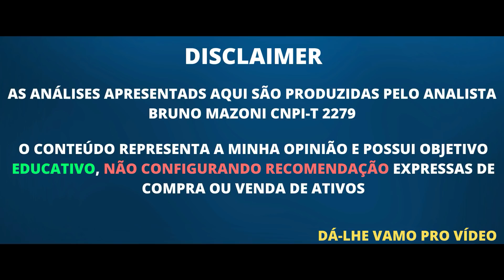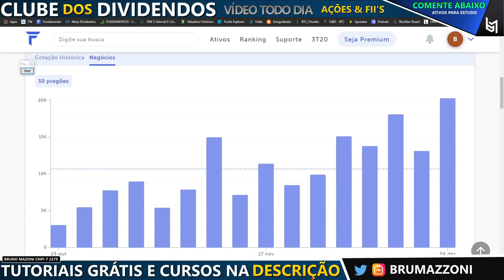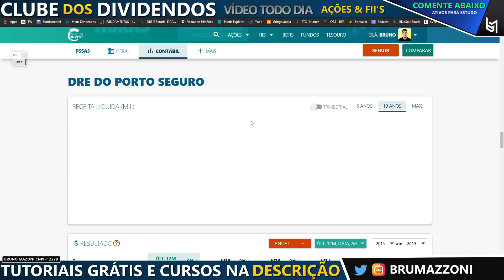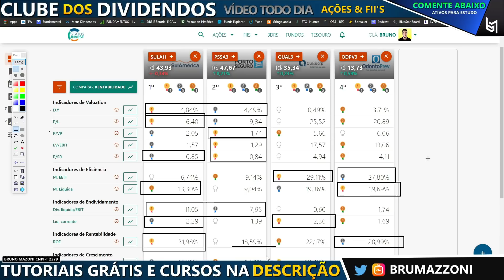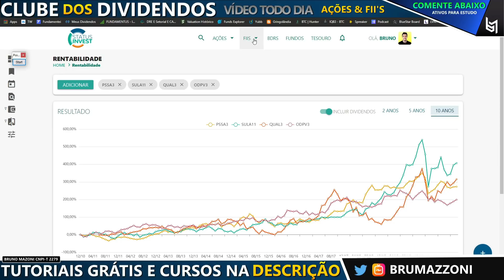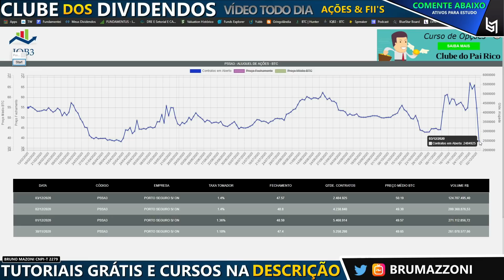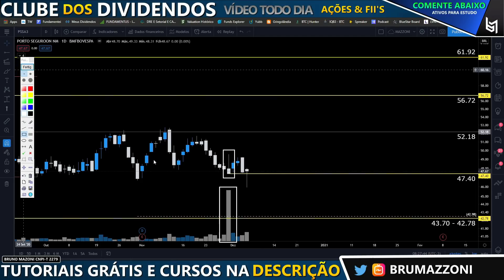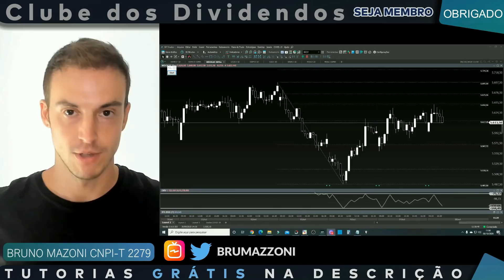AÇÕES COM AS MAIORES QUEDAS DE BTC DA SEMANA | PSSA3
(00:00) Introdução
(00:50) Resumo Rentabilidade, Governança e Composição Acionária
(02:21) Liquidez, Dados Financeiros e Lucratividade Trimestral
(05:13) Dividendos com Base Anual
(05:40) Valuation, Comparativo entre Ações
(07:32) Rentabilidade
(08:50) As Maiores Quedas de BTC na Semana
(10:07) Análise Gráfica PSSA3